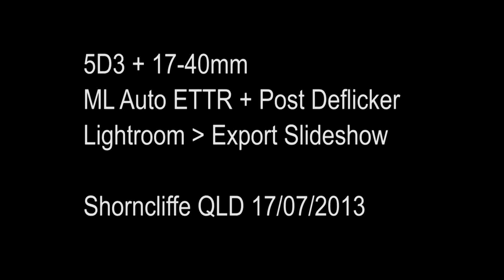Timelapse Testing... from a sneak peak from the vault.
A sneak peak from our vault...

We're currently testing for our upcoming short film about the Moreton Bay Region.

Tech Specs ---

5D3 & 17-40mm
Magic Lantern
Auto ETTR
Intervalometer @ 7sec
Post Deflicker - XMP
Import Lightroom to Export Slideshow @ 1080p 24fps